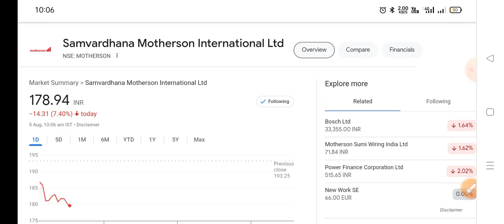🔴samvardhan Motherson share letest news | samvardhan Motherson stock analysis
topics covered
topics covered
Samvardhana motherson share letest news
Samvardhana motherson share letest news today
Samvardhana motherson share news
Samvardhana motherson share Target tomorrow
Samvardhana motherson share
Samvardhana motherson share price
motherson Sumi share Target
motherson Sumi share news cnbc awaaz
market news
cnbc awaaz
Samvardhana motherson stock
Samvardhana motherson share anelysis today